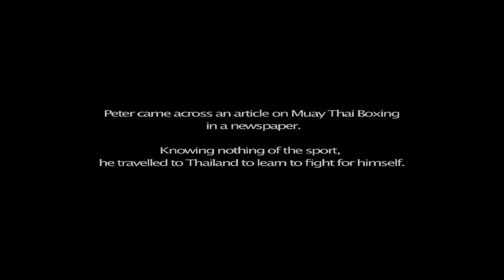Fight or Flight - Trailer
Fight or Flight is based on a young mans experience in Thailand and is the catalyst for a wider story about bullying, aggression and violence in our society. The main subtext of the story questions the psychological effects of bullying and the journey towards overcoming a violence as a male living in modern society.

The film has won five Best Film awards and nominations at Hamburg, Toronto, Long Island Film Festival, Temecula Valley, BIFF Wisconsin, Flyway Film Festival and the 2012 Underground Cinema Film Festival.